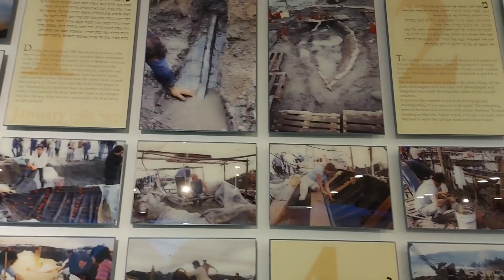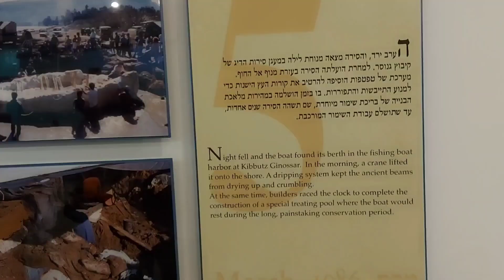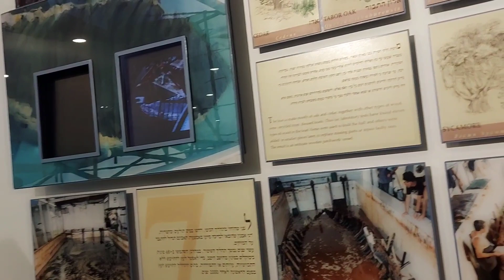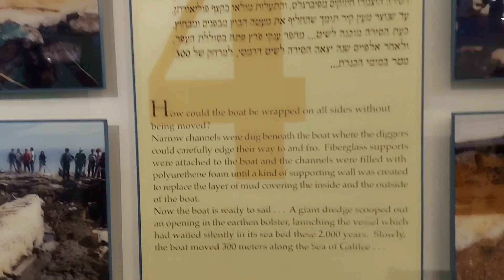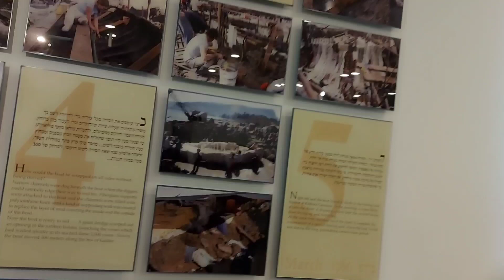The sea of Galilee Boat | Jesus boat |Yigal allon centre | Israel | It's Me Linuz | Ancient Boat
The sea of Galilee Boat | Jesus boat |Yigal allon centre | Israel | It's Me Linuz